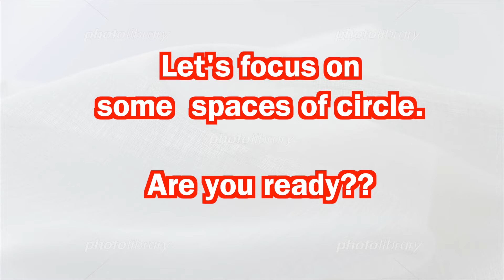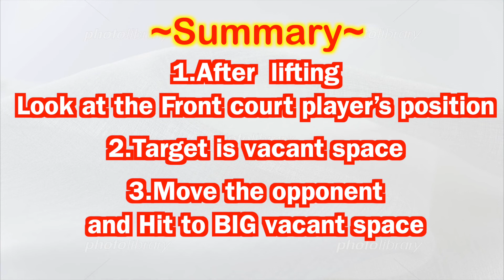【Badminton】Doubles Defence teckniques advanced 2on1 practice pattern 〜How to make a space〜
【Introduction】
I'm Japanese Badminton YouTuber!
I've been playing it for 15 years.
Wanna share you some Badminton TIPS!

【Recommend】
 Awesome Badminton YouTuber

Professional Badminton player
How to play A Backhand

Master the late Backhand

How to defend in doubles

Indian famous  YouTuber
【Hi-Tech Badminton】

How to Smash

How to hold Badminton racket

100 drive practice pattern

Doubles Attack practice pattern

Wall practice -Improve your defense at home

Core-training for Advanced at home

Ajility training for beginner

Using Music

Photo by
photo AC